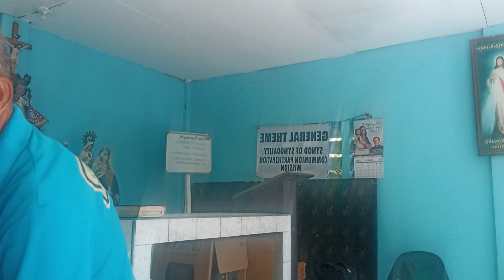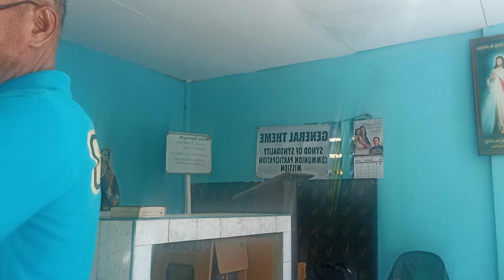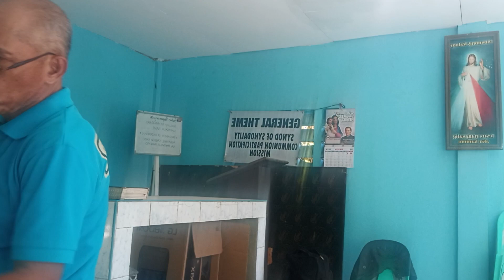Topic, Ang Sala Batok sa Espiritu Santo